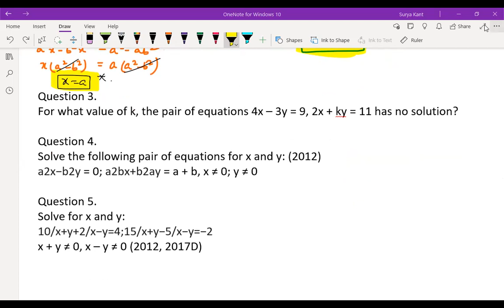Foundation Class 10 on Pair of linear in 2 variables dated 26 08 21